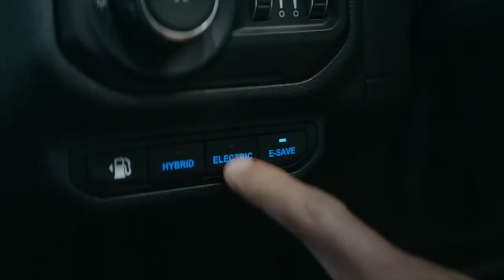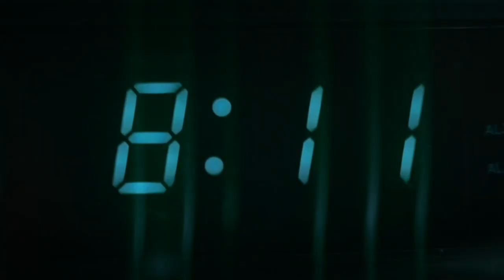Les meilleures publicités de juin 2022//TOP 5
MD Logistic, spécialiste de la gestion logistique de vos campagnes de communication, vous propose une sélection des meilleurs films publicitaires de juin.

Saint-Gobain
New World
Agencies: Publicis Conseil • Publicis Média Connect

VEET X BETC
Campaign: Oodyssey
Advertiser: Reckitt
Brand: Veet Men
Brand Managers: Fulvia Baratelli, Celine Gustin, Pauline Gargam, Charles Bidaut
Ad Agency: BETC
Agency Managers: Dominique Verot, Delphine Lebleme, Patricia De La Torre, Alexia Mache
Chief Creative Officer: Stephane Xiberras
Executive Creative Director: Alasdhair MacGregor
Creative Director: Mathieu Nevians
Copywriter: Alexandre Toso
Art Director: Ludovic Labayrade
Art Director Assistants: Noan Roy, Arthur Paschini
Strategic Planners: Philippe Martin-Davies, Bilel Mahjoub
Traffic Manager: Marie-Caroline Pupin
TV Producer: Tanguy Dairaine, Felix Vroegop
Production Company: Soldats
Directors: Camille + JB
Producer: Pierre Cazenave-Kaufman
Sound Company: Diez Music
Music Composer: Franklin-Eric

JEEP
Advertising agency: Highdive
Production company: Reverie Content
Director: Mimi Cave

Decathlon
Let's Play UK
Agency: Forever Beta

Action Against Hunger
Agency: Havas Play